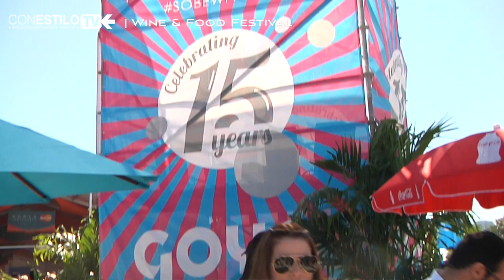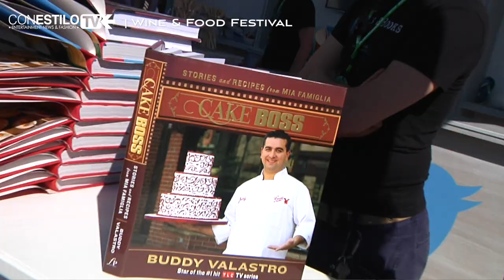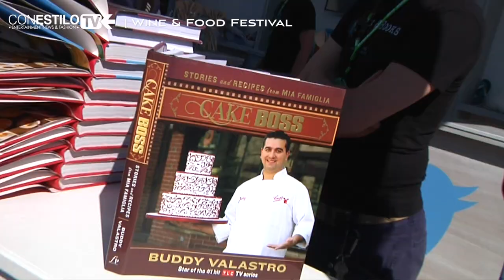SOBEWFF 2016 - Buddy Valastro & Aaron Sanchez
The Food Network & Cooking Channel South Beach Wine & Food Festival presented by FOOD & WINE (SOBEWFF) celebrated their 15th anniversary, and honored some of the hospitality industry’s leading figures and celebrity chefs.